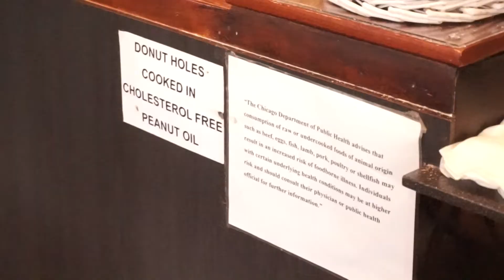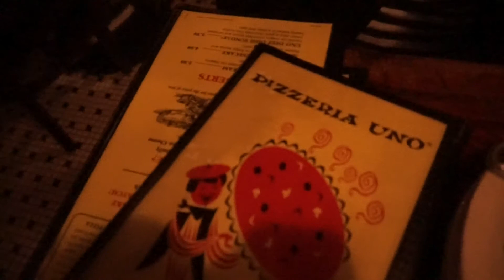CHICAGO DEEP DISH PIZZA // TRAVEL VLOG